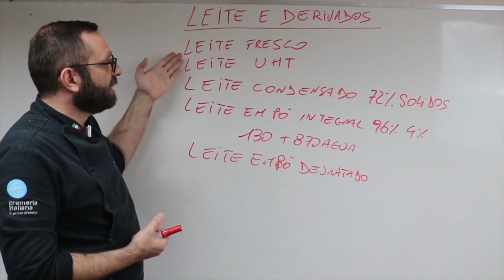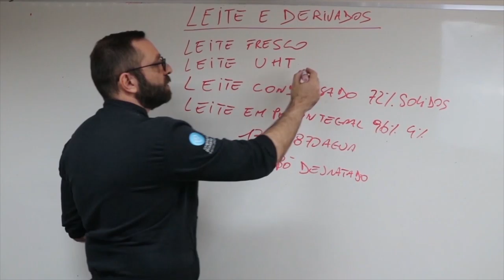Qual o melhor leite para usar no sorvete?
Leite integral ou leite em pó?
Qual o melhor leite pra você usar no seu sorvete? Será que faz alguma diferença?

Esses são alguns questionamentos comuns que a gente recebe. Então confira no vídeo e esclareça essa dúvida de uma vez por todas!

Mais dúvidas?
Deixa aqui nos comentários